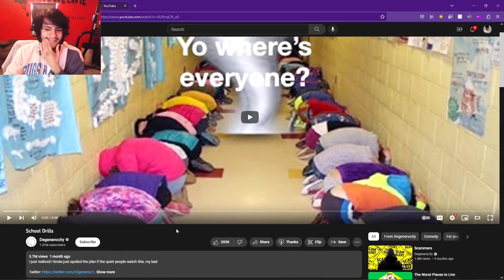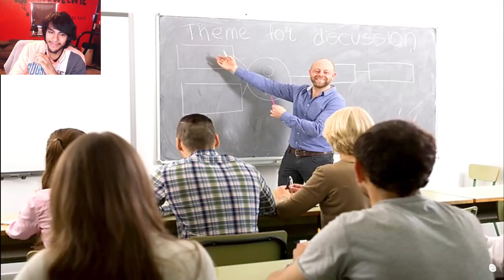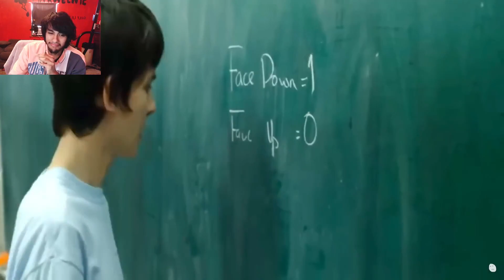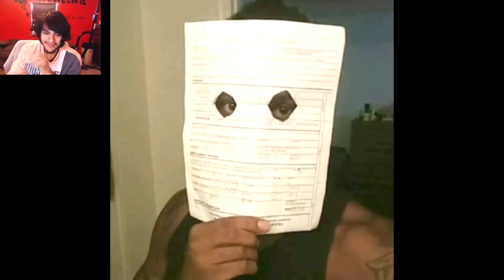Pinkweenie Reacts to School Drills